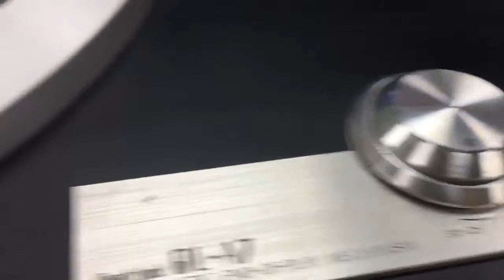JVC QL-A7 Quartz Locked Direct Drive Turntable Testing!